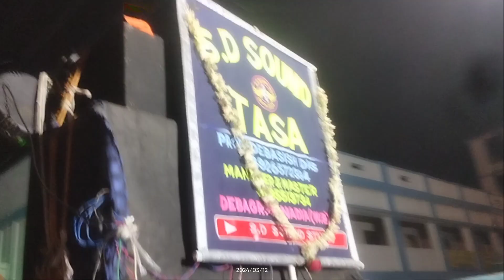💥 S.D SOUND TASA 💥 Muragachha_Kali_Puja_2024 // Song-Jimi Jimi@Keyboardersoleman @JD_JIT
S.D SOUND TASA

PROP-DEBASISH DAS

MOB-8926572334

MANAGER & MASTER-SOLEMAN

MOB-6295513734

DEBAGRAM, NADIA (W.B)

II He Mora Phulka Gal II❤❤❤❤❤II Super Hit Odia Modern Song IIII Stay Connected With Us And Enjoy II II Song Credits II❤❤❤❤❤❤❤ Album Name: Tote Bhala Paye Mu Singer: Ira Mohanty Lyrics& Music Director: Malay Mishra Produced By: Pabitra Entertainment By: Ashirbad Swain At Studio Pabitra Odisha Radio Our Our Web Partner: E Halchal Description, Upload & Published By: Somnath Mohapatra

Design

Get Entertained❤❤❤❤❤❤❤❤❤❤❤❤❤❤❤ All Copyright Of The Content Belongs To Old is Gold Any Misuse, Reuse, Re Upload, And Unauthorized Use Of The Content May Subject To Copyright Claim Against The Third PartyII He Mora Phulka Gal II❤❤❤❤❤II Super Hit Odia Modern Song IIII Stay Connected With Us And Enjoy II II Song Credits II❤❤❤❤❤❤❤ Album Name: Tote Bhala Paye Mu Singer: Ira Mohanty Lyrics& Music Director: Malay Mishra Produced By: Pabitra Entertainment By: Ashirbad Swain At Studio Pabitra Odisha Radio Our Our Web Partner: E Halchal Description, Upload & Published By: Somnath Mohapatra

Design

Get Entertained❤❤❤❤❤❤❤❤❤❤❤❤❤❤❤ All Copyright Of The Content Belongs To Old is Gold Any Misuse, Reuse, Re Upload, And Unauthorized Use Of The Content May Subject To Copyright Claim Against The Third Parut

Light - DIGITEK® (LED-D200 ML) Portable LED

10w Video Light with 4200 Mah Battery Tripod- DIGITEK® (DTR 690 VD PRO) (208 cm)

Computer CPU - DELL -17 4th Gen / 16 GB RAM / 1 TB SSD/2 GB Graphic Card

Keyboard - TVS ELECTRONICS Gold Prime USB-A

Keyboard (Black)

10w Video Light with 4200 Mah Battery Tripod- DIGITEK® (DTR 690 VD PRO) (208 cm)

Keyboard (Black)

@S.D SOUND TASA